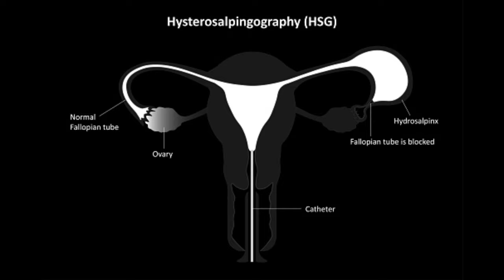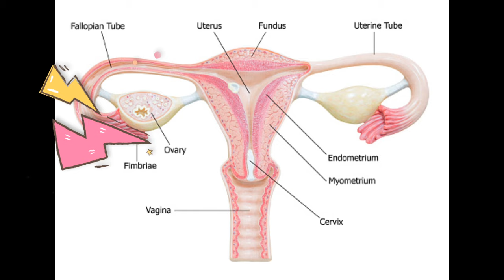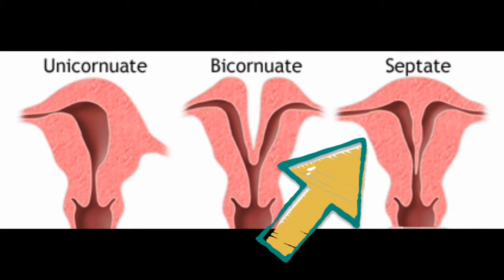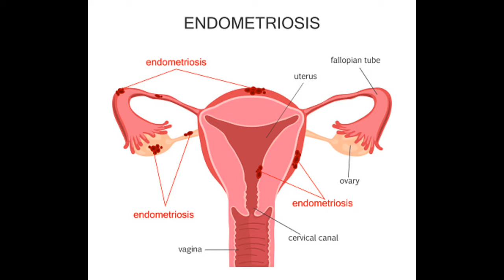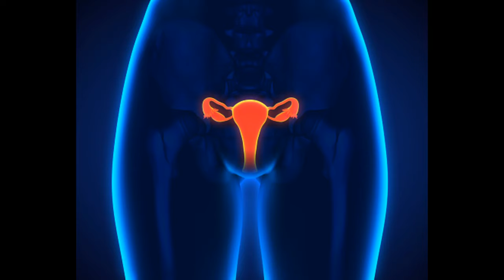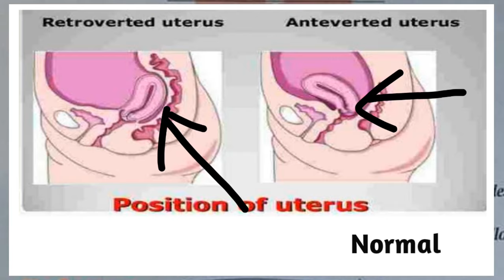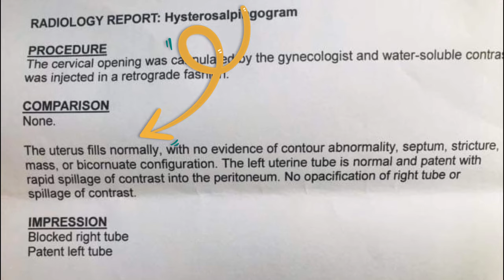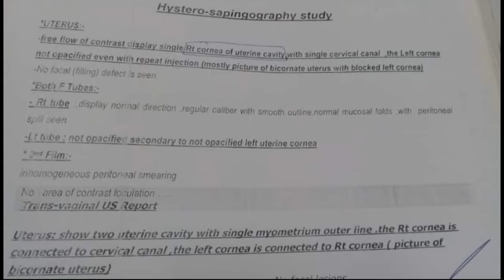HSG की रिपोर्ट पढ़ना सीखें //Tubal infertility//Congenital anomalies uterus //Hydrosalpinx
(1)One touch select plus simple Glucometer (free 10 strips + lancing device + 10 lancets)

"cancer messed with the wrong chick "
t-shirt check out

my mic (boya mic)

Indosurgicals silvery Sthesthoscope

(2)microtone Sthesthoscope

(3)microtone MSI Sthesthoscope

(4)Dr. Morepen ST01A Professionals Deluxe Stethoscope

timestamp

00:00-HSG  कया होता है?
01:17-महिला के रिप्रोडकटीव अंग
02:29-HSG किस किस में करवा सकते कया पता चलता है?
02:56-congenital anomalies -बच्चाधानी के आकार
06:09- HSG कि रिपोर्ट पढ़ना सीखें
09:56-Hydrosalpinx
10:43-HSG से pregnancy chances